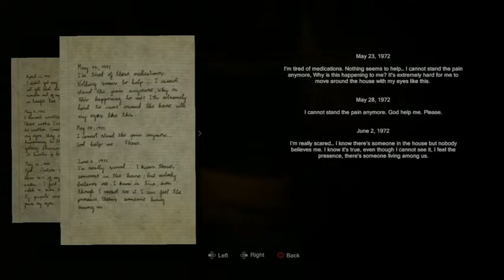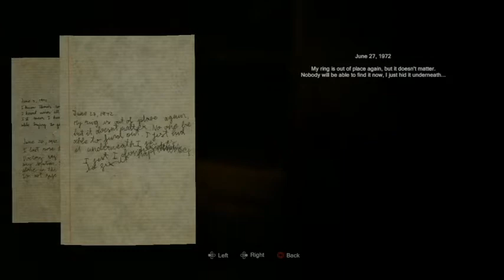LETTING THE SCARES GUIDE ME/ MADiSON#2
Into the tunnels of doom. Only spooky graveyards next.